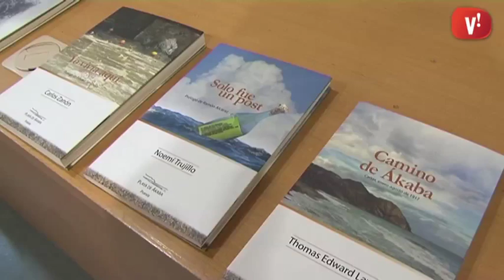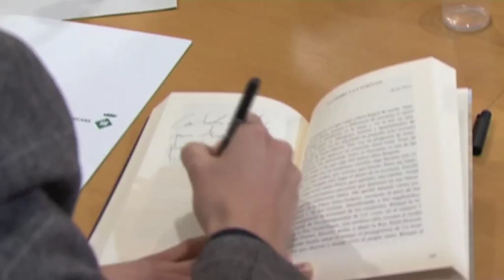L’editorial Playa de Ákaba compleix un any amb la presentació de ‘Nómadas’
‘Nómadas’ és un recull de 21 relats de viatges que celebra el primer any de vida de l’editorial Playa de Ákaba. En aquest volum es barregen viatges reals i ficticis. Alguns són totalment introspectius.

També es combinen autors de trajectòria amb d’altres que tot just comencen a publicar.

L’editorial Playa de Ákaba s’ha especialitzat en el seu primer any en poesia contemporània. Ara vol donar un impuls al relat i ‘Nómadas’ és la seva declaració d’intencions.